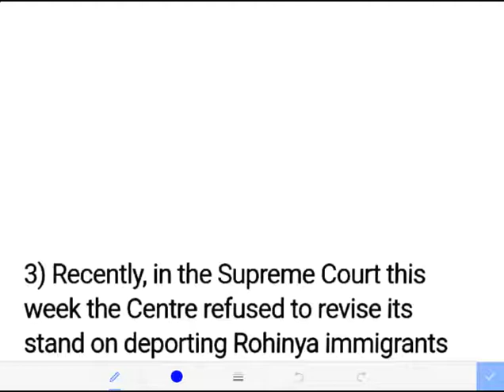6th September - IAS Mains exam Answer Writing Practice for GS-1,2,3,4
IAS Mains Answer writing Practice

5th September   Qn-Answer -qns taken from InsightsonIndia website(Most trusted Website for IAS preperation)